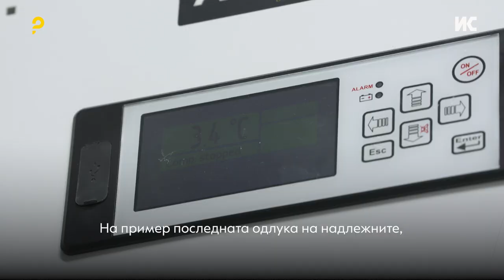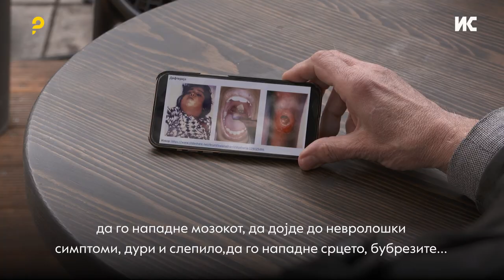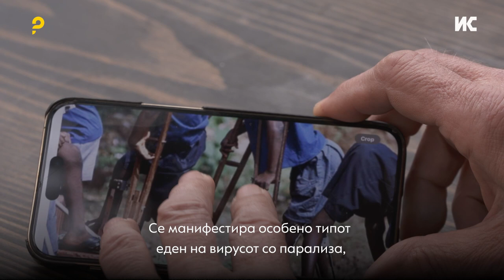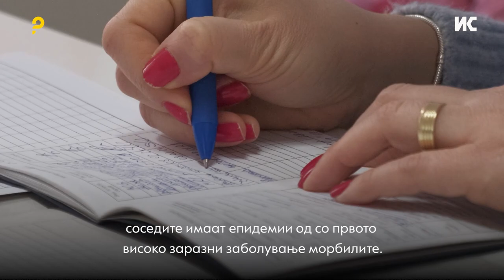Тивки доктори, гласни инфлуенсери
Иновативноста на родителите е неисцрпна, попустливоста на градинките и училиштата е голема, а инспекциските контроли се недоволни. Има многу причини како одговор на прашањето: Зошто во 21 век ни се случуваат епидемии на болести кои се искоренети во претходниот век?

Прочитај ја целата сторија „Регион под закана од епидемии: Тивки доктори, гласни антиваксери“

Новинари: Катерина Топалова Дејановска и Наташа Јанчиќ Менковски (Македонија), Вања Велисављев (Autonomija, Србија), Александра Мудреша Крачковиќ (Vijesti, Црна Гора), Динко Дундиќ (Fokus, Босна и Хергеговина), Гјон Ракипи (Tirana Times)
Сниматели: Слаѓан Милошевски, Слаѓан Фатиќ
Монтажа:Давид Милошевски